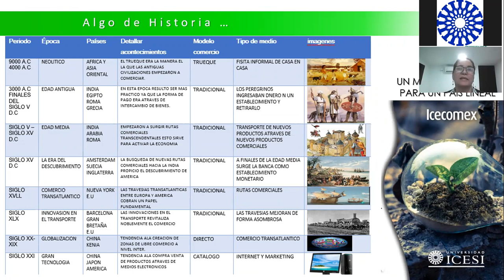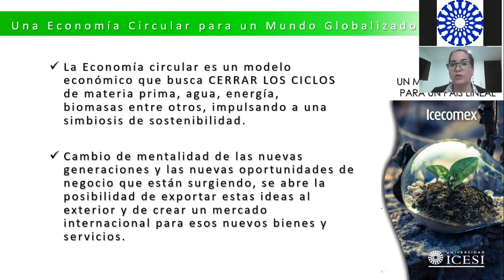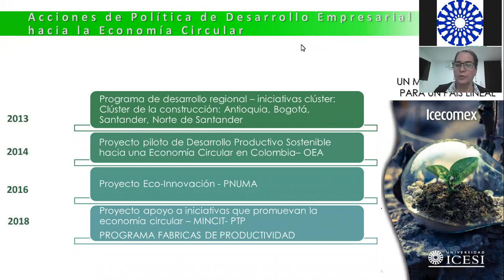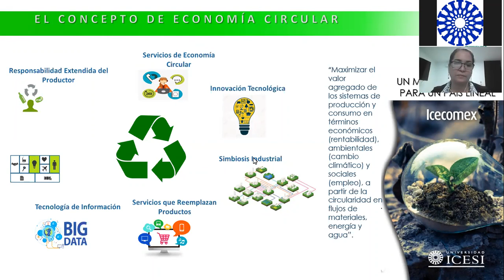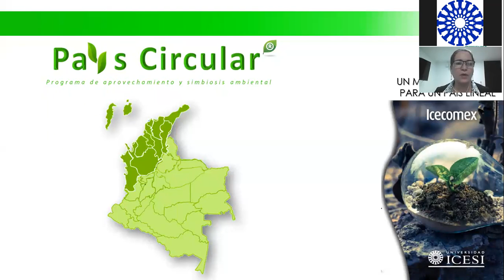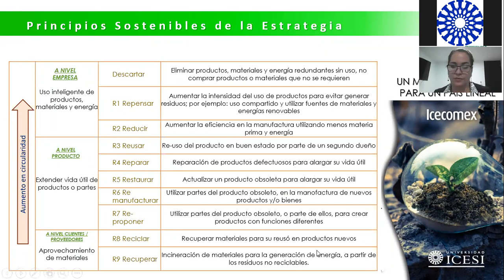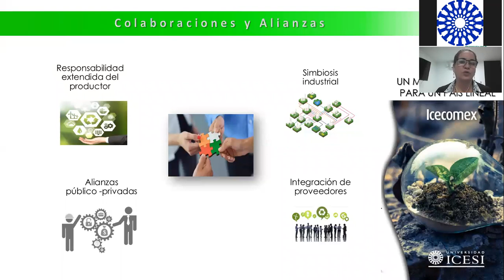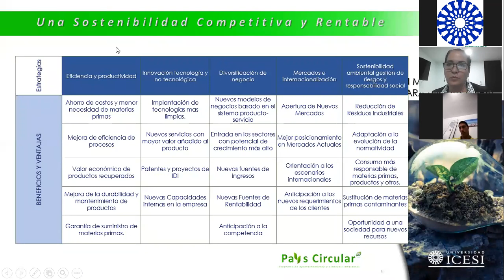Foro Icecomex: Un mundo circular para un país lineal - Universidad Icesi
El día jueves 4 de junio se realizó el foro virtual "Un mundo circular para un país lineal" que contó con la presencia de la señora Yolanda Zamudio, Gerente de Negocios Ambientales en ARQUITECTURA MODERNA AMBIENTAL E.S.P. SAS.

El foro se desarrollo de manera muy dinámica. La señora Zamudio inició su intervención explicando de qué se trata la economía circular, brindó una perspectiva global contando como se desarrollan estas  estrategias en otros países. Continuó mencionando algunos de los retos que presenta este modelo y las acciones que deben llevar a cabo las empresas para llevar a cabo proyectos de este tipo. Profundizó aún más en el concepto de economía circular, mientras respondía algunas inquietudes de los participantes. Finalizó su intervención brindando información sobre cómo se pueden dar algunas alianzas y colaboraciones en torno a este tipo de proyectos, y la rentabilidad que se pueden adquirir de estos.